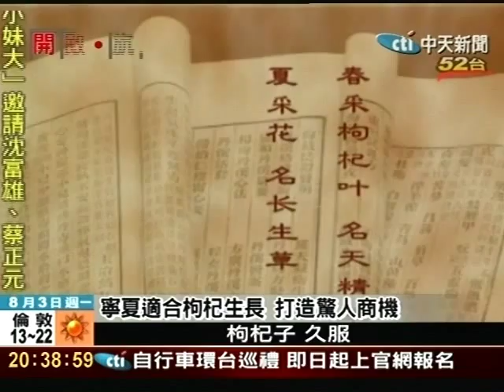寧夏紅寶石「枸杞」延壽商機無限